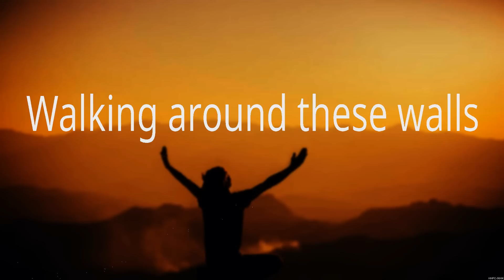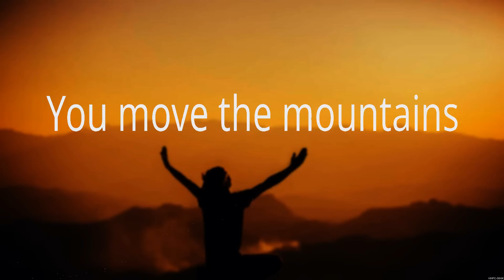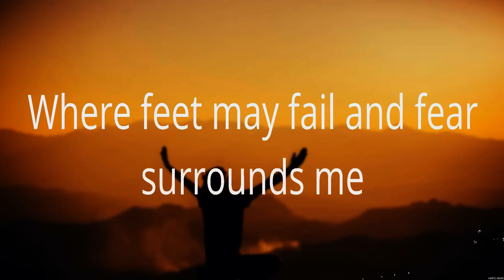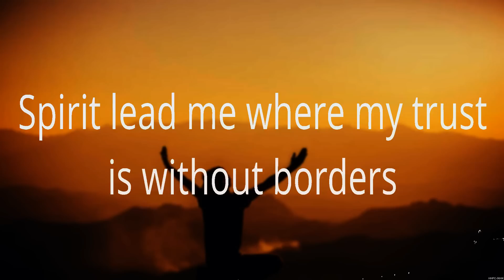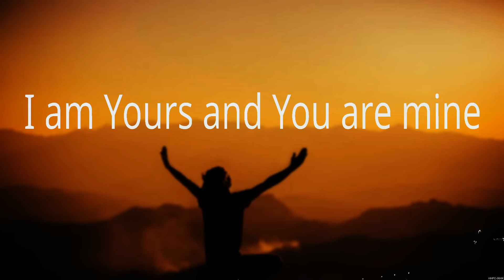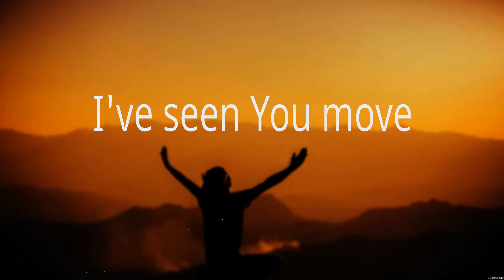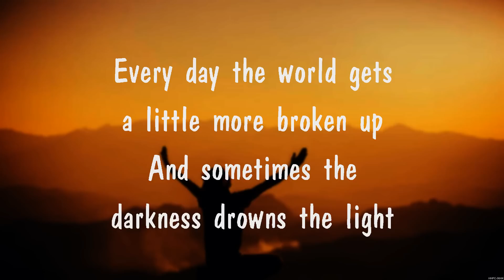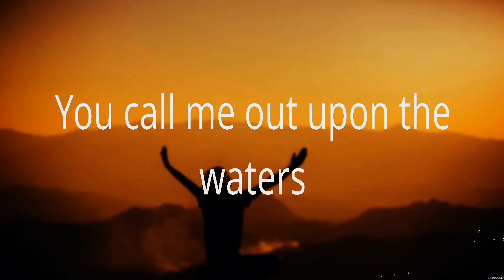Elevation Worship - Do It Again (Lyrics) Hillsong UNITED, Elevation Worship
1. Elevation Worship - Do It Again
2. Hillsong UNITED - Oceans
3. Elevation Worship - Do It Again
4. I am Blessed
5. Hillsong UNITED - Oceans